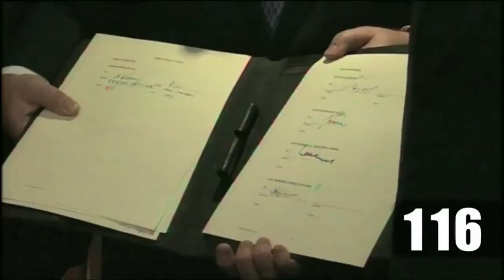UJERUMANI YAJIRUDISHA URUSI- MACROON ASHUTUMIWA KISA RAIS VLADIMIR PUTIN